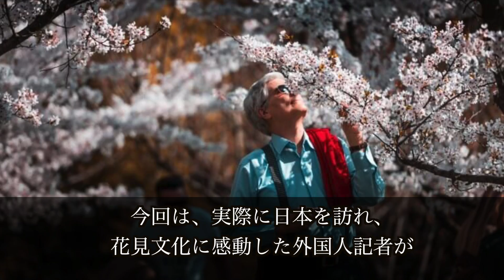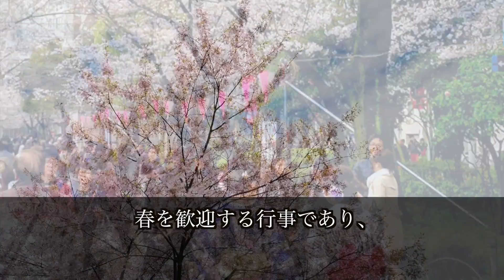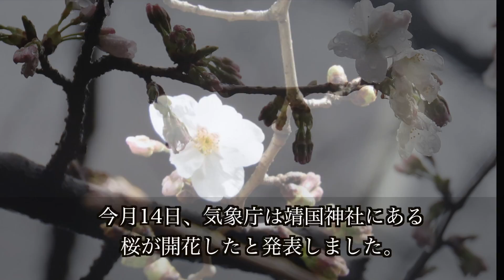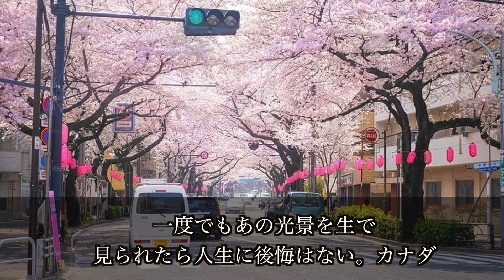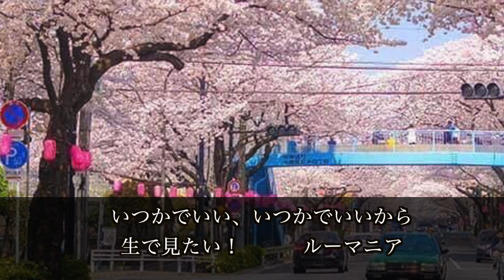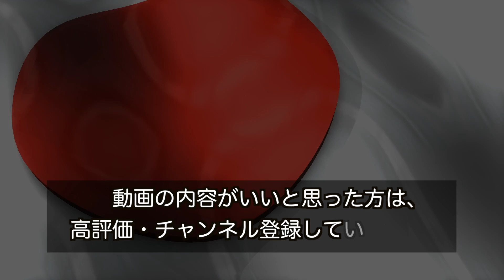私は驚き感動した…。日本の春、桜の光景を見た外国人から羨望の声が!!【海外の反応】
今回は、実際に日本を訪れ、
桜・花見文化に感動した外国人記者が

その素晴らしさと海外との違いについて
語った海外メディアの記事をご紹介します。

日本の桜や花見に対する海外の反応は
どのようなものでしょうか？...

こちらから！

【おすすめ】
海外感動!!日本人職員の粋な行動に外国人から絶賛の声が止まらない!!【海外の反応】

フランス絶賛!!日本人の子供の頃からの国民性に学ぶ価値あり!!現地で称賛の声が!!【海外の反応】

フランス絶賛!!日本人選手の人柄に日本の国民性を見出す現地から感動の声が!!【海外の反応】